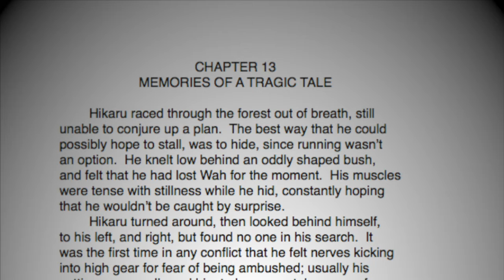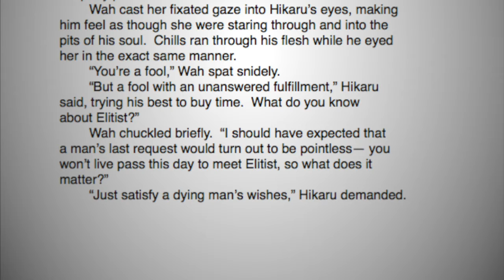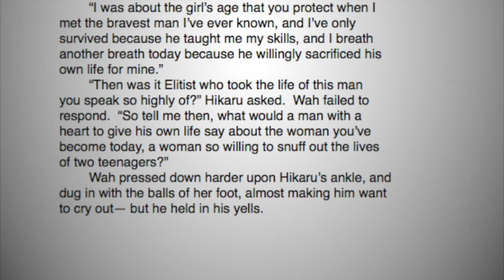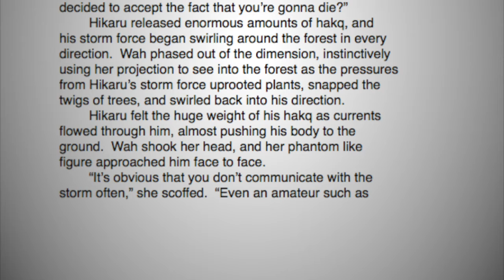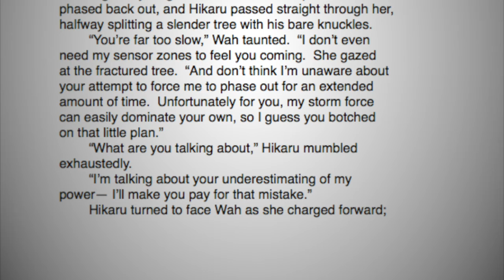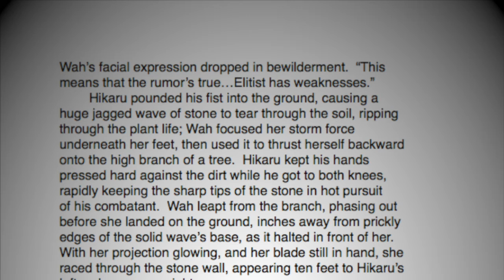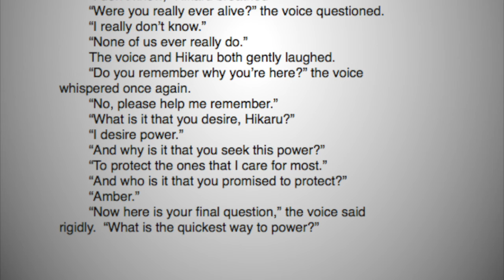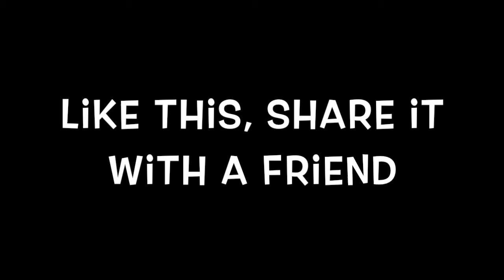Dreamstorm: Chapter 13 Memories Of A Tragic Tale : Uncut Book Pages : Musical Narrative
Dreamstorm Chapter Memories Of A Tragic Tale Uncut Book Pages Audiolibrary, Youtube Audiolibrary Musical Narrative